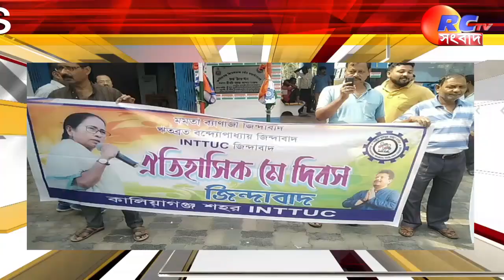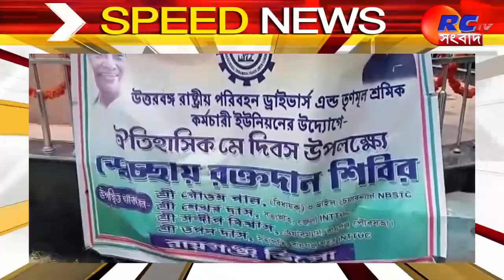Speed News | সারাদিনের বাছাই করা খবর দেখুন স্পীড নিউজ